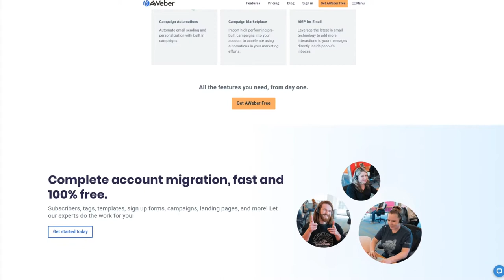Prospect Movie Review (Sci-Fi Film) | Pedro Pascal | Sophie Thatcher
Prospect Is A Sci-Fi Film That Is Quite Familiar And Yet Different...